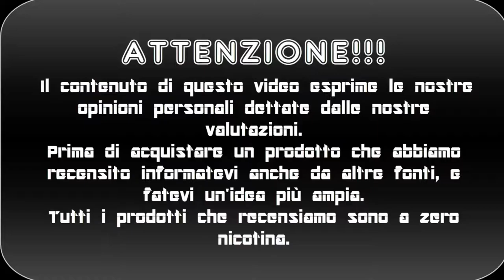DE JAVU by DREAMODS